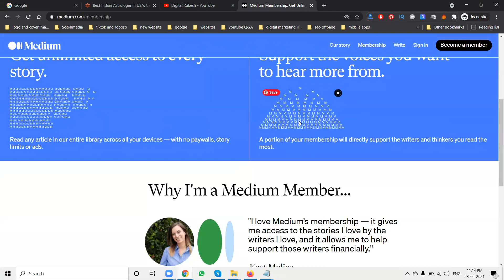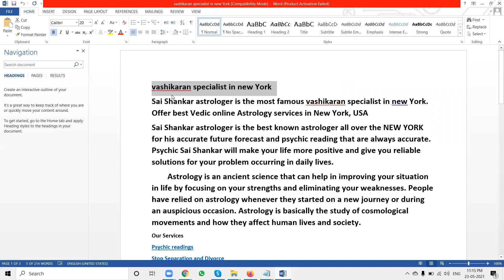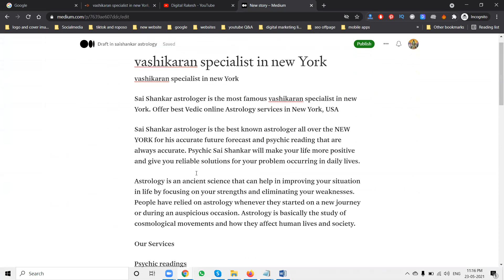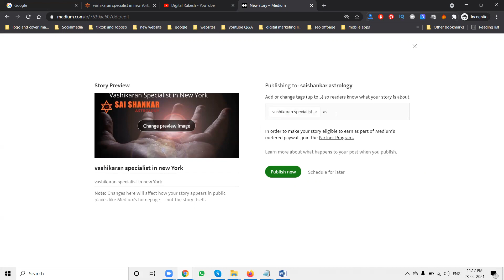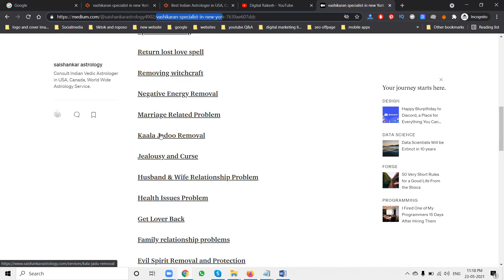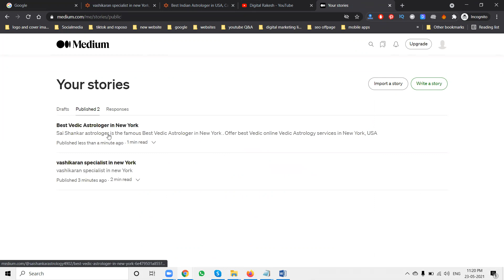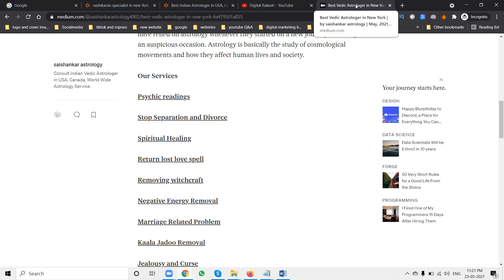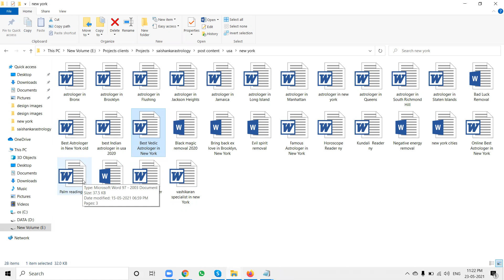How to increase traffic to your website | get more views to your youtube videos - Digital Rakesh